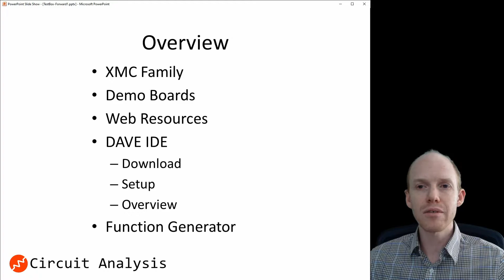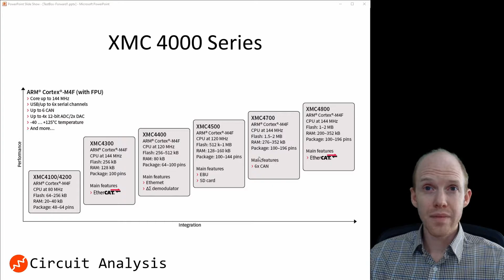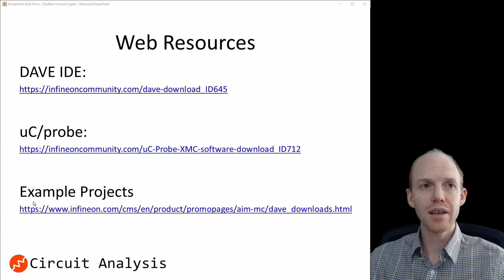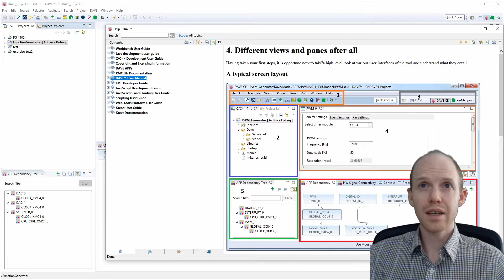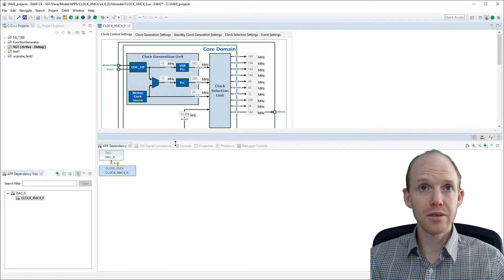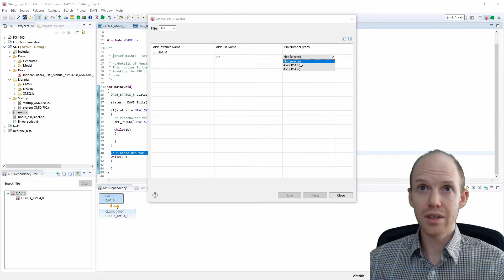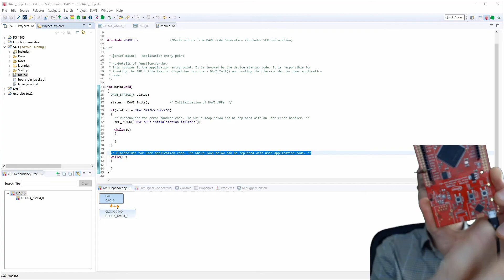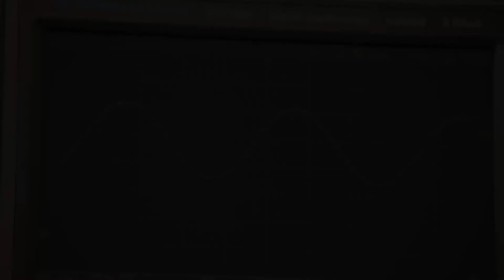Infineon XMC - 32bit ARM Microcontroller [Ep. 1 - DAVE IDE Setup & Function Generator]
This is an intro to the Infineon (formerly Cypress Semi) XMC series of microcontrollers: XMC1100,,XMC4100, XMC4200, XMC4400, XMC4500, XMC4700, XMC4800.
This introductory tutorial includes setting up the DAVE programming development environment (IDE) and creating an output sine function using DAVE apps to setup the DAC.

0:00 Introduction
0:34 XMC Family
1:19 4000 Series
2:14 Demo Boards
3:12 Web Links
3:49 DAVE Install
4:49 DAVE Overview
5:51 New Project
6:41 Create App
9:00 Pin Assignment
9:30 App Code Generation
11:06 Build Project
11:13 Program/Debug
12:35 Measure Waveform

Demo Boards:
XMC1100 (XMC 2GO) - KITXMC2GOXMC1100V1TOBO1 - $6.73